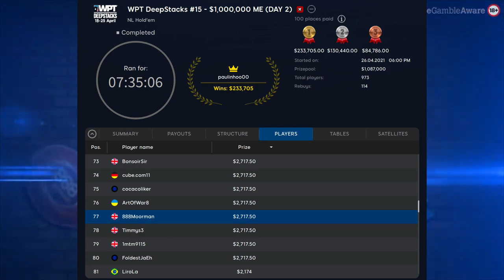That's a Wrap for WPTDS London Online! 🏆